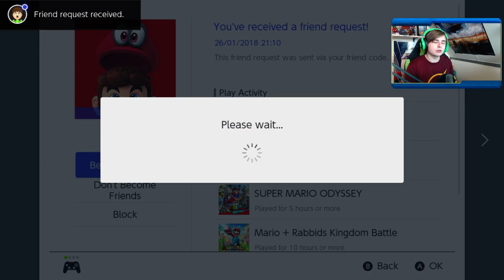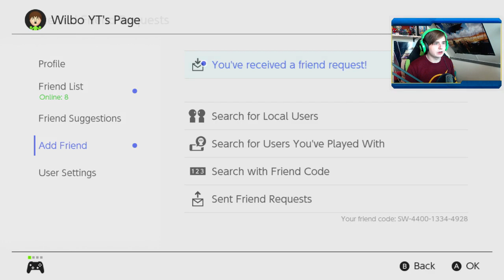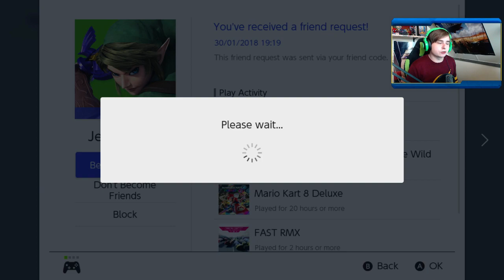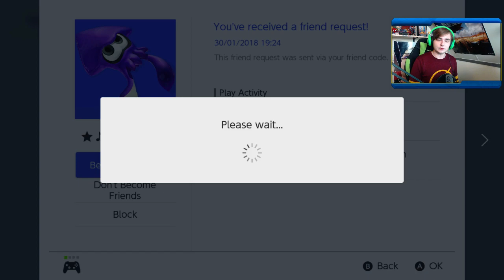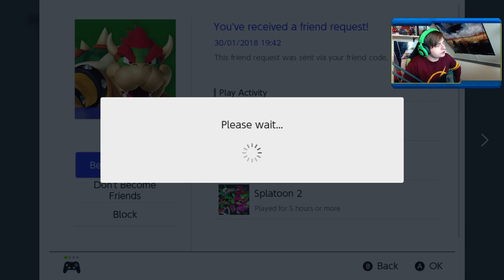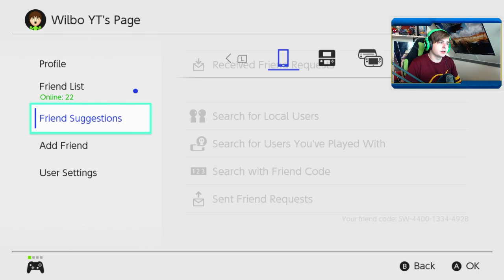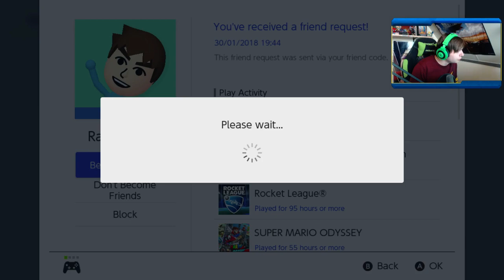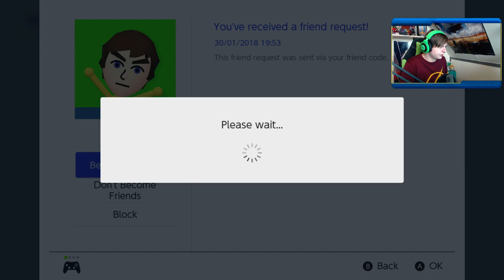ONDERGEVERFD DOOR JULLIE!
► Kingdom Hearts: 1:08:42

Live van 19:00 tot 20:00

Wil jij iets doneren?
- Doneren is NIET verplicht!
- Ben je onder de 16 jaar en je wilt graag doneren? Vraag toestemming aan je ouders of voogd.

► Games:
- Splatoon 2
- Kingdom Hearts

► Voeg mij toe op je Nintendo Switch!

Namen rondjes:
► 19:00
► 20:00
► 21:00

BELANGRIJK: Als ik niet reageer dan skip ik niemand dan heb ik het gewoon niet in de chat zien staan! Ga ook respectvol om met iedereen. Pesten in de chat is een directe ban.

Iedere Maandag, Woensdag & Zaterdag om 15:00 een nieuwe video!